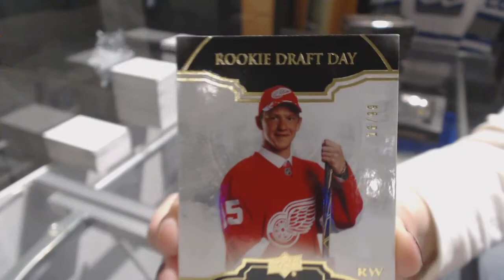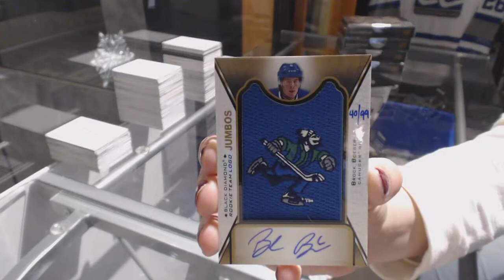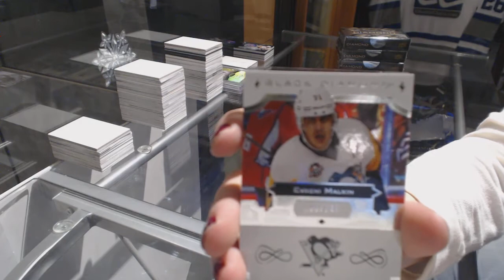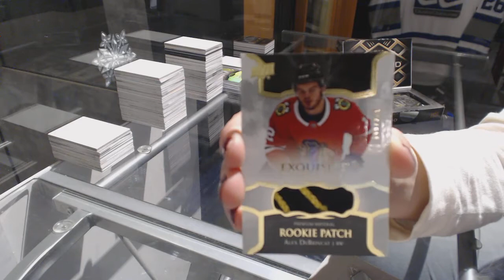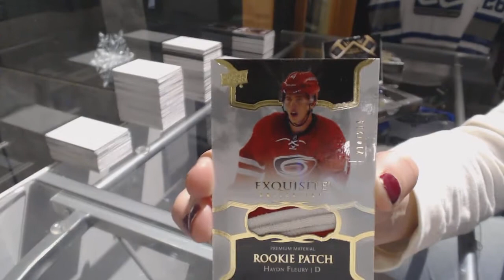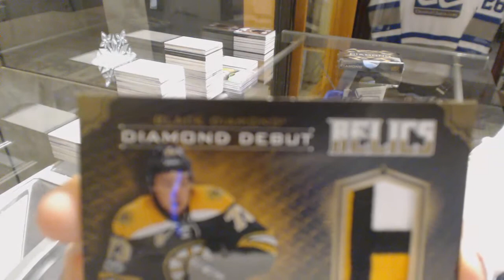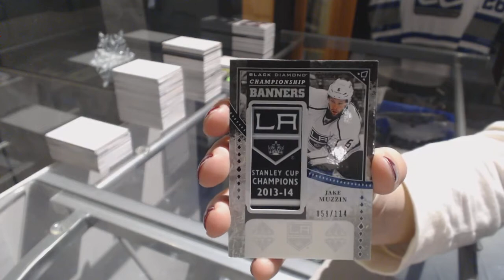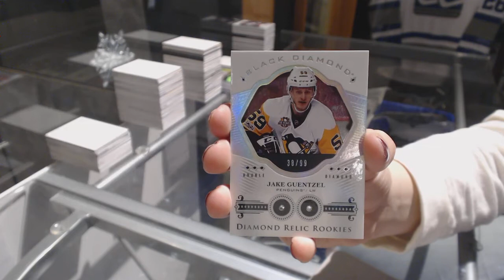17-18 Upper Deck Black Diamond Hockey 5 Box Case Break - C&C GB #8002